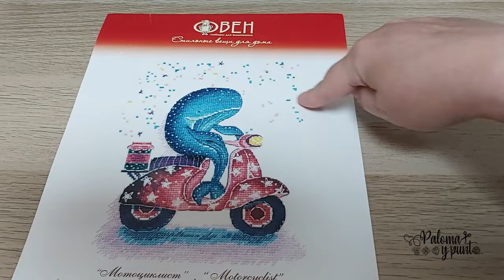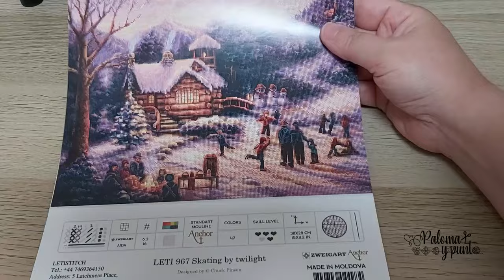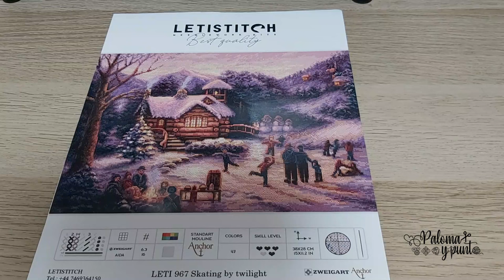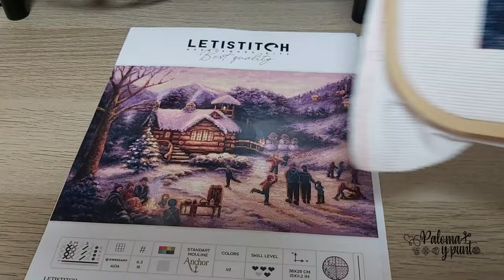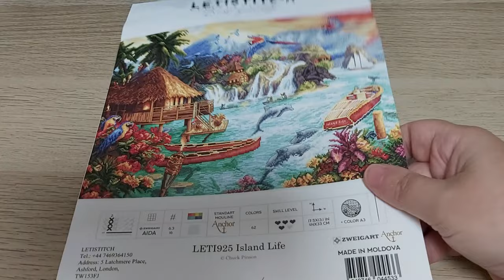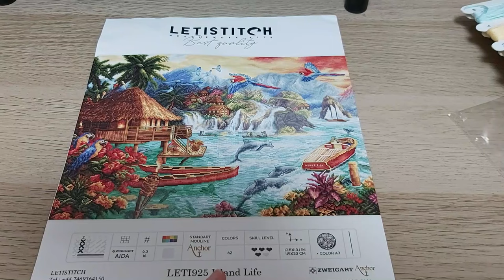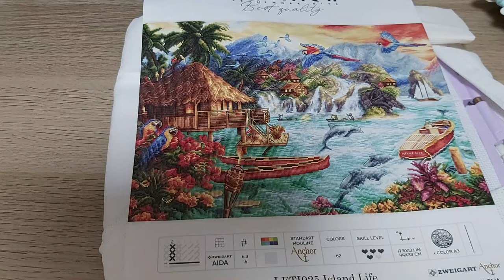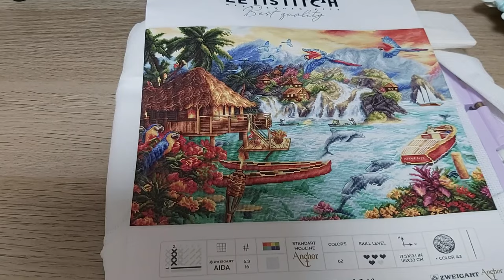🏃🏼‍♀️Avances julio agosto 2024 y 4 nuevos empezados 💫🪡🧵